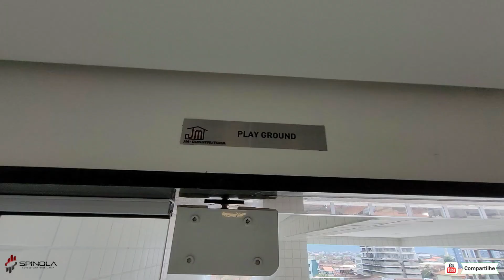VENDIDO Apartamento com 3 dormitórios à venda, por R$ 1.400.000 Caiçara - Praia Grande/SP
ATENÇÃO LEIA E ANOTE A REFERENCIA DO IMÓVEL
REF: AP4569
VENDIDO
Excelente apartamento a venda com Vista Frontal para a Praia na Vila Caiçara Praia Grande SP Litoral Sul.
Este apartamento possui 140 m² de área útil distribuídos em 3 dormitórios sendo 3 suítes, 1 sala, 4 banheiros, 1 cozinha, área de serviço, 1  lavabo, 3 sacadas,  garagem para 3 automóvel.
Este apartamento está localizado na Praia da Vila Caiçara, e está a frente a praia, este imóvel está em uma área residencial e próxima de comércios, como padaria, mercado, farmácias e escola, a documentação deste imóvel está toda em dia, ela está no valor avista e também estuda um financiamento bancário.
Forma de Pagamento:
Á vista R$ 1.490,000,00
Direto com o Proprietário: Entrada de R$ 521.000,00 + 80 x de R$ 9.988,75 + 7 anuais de R$ 24.200,00
Descrição:
3 Dormitórios sendo 3 suítes
4 Banheiros
1 Lavabo
3 Sacadas
1 Cozinha
3 vagas de garagem
Frente a Praia
Vista para o Mar
IPTU: --
Condomínio: --
Área de Lazer:
Piscina
Churrasqueira
Salão de Jogos
Salão de Festa
Brinquedoteca
Playground
Sauna
Varanda Gourmet
Vestiário
Não perca essa oportunidade de fazer um bom negócio.
Consulte um de nossos corretores da Spinola Consultoria Imobiliaria estamos a disposição para maiores esclarecimento.
Av. Presidente Kennedy 14672, Vila Caiçara Praia Grande SP.
Os valores e condições poderão sofrer alterações sem aviso prévio a qualquer momento.